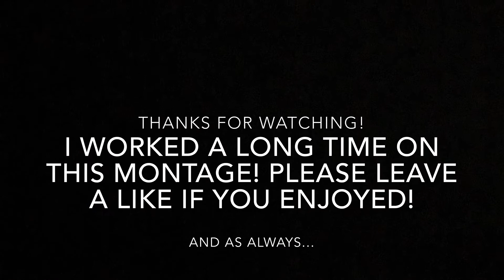Frag Out: A Rainbow Six Seige Edit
This took me two hours. Please like!